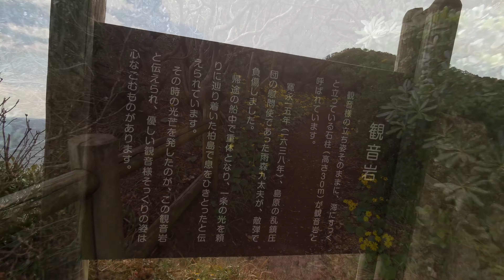大堂191123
2019年11月23日の大堂でのアサギマダラのマーキングの風景です。